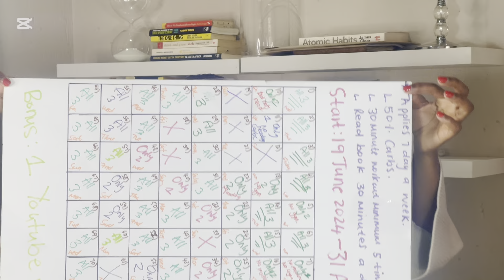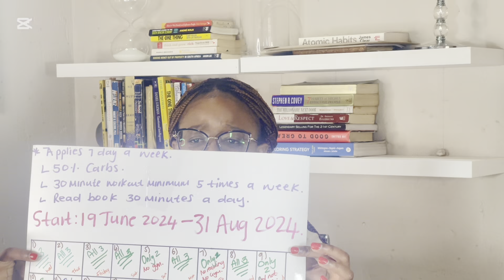72 Day Challenge. It’s you vs you.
Hi guys.

In this video I share my experience with the first 72 Day challenge I did.

I hope you come and join me so we can journey today.

The new 72 Day challenge for the year has already commenced. @